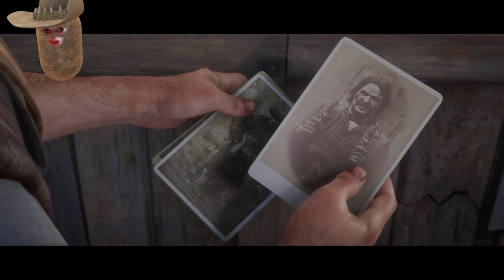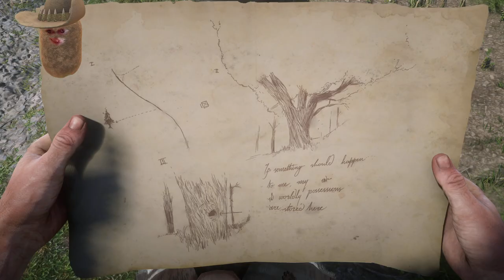Let's Play: RDR2 - EP5 (Mr Horse, Mowisz po polsku? & Debt Collection)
» GAME: Red Dead Redemption II
» My Other Social Media & Gamertags